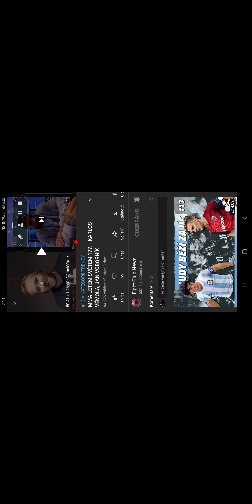Vemola , Pešta, Novotný , Attila Végh